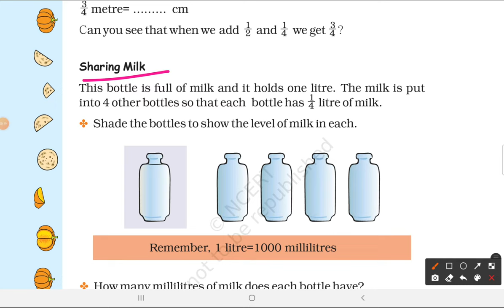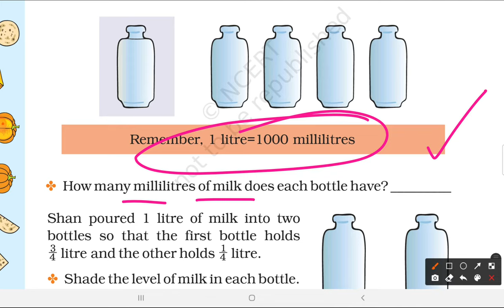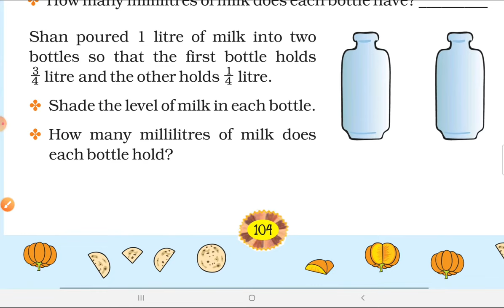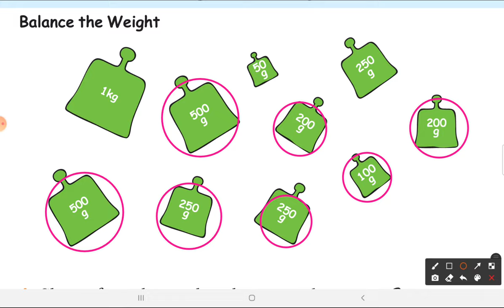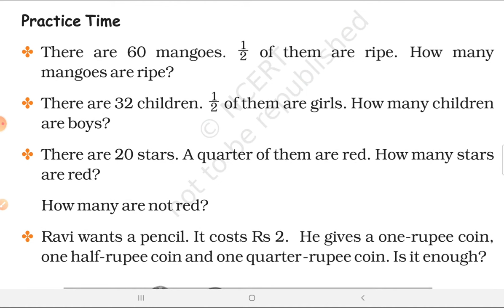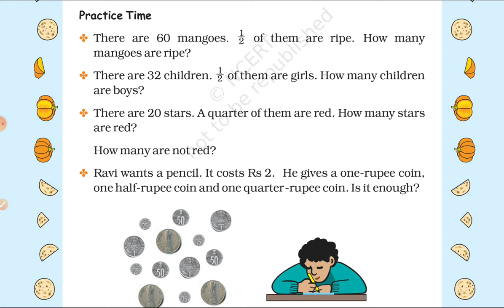(PART-3) Chapter Explanation + NCERT Question Answers/ Halves and Quarters / Class 4 Maths Chapter-9